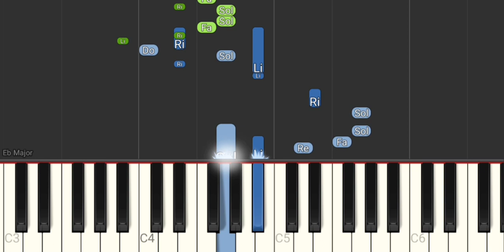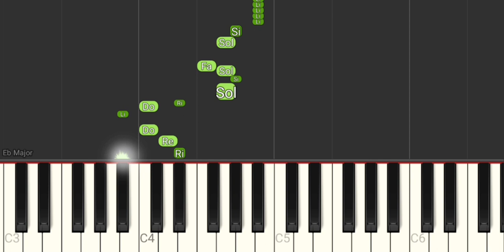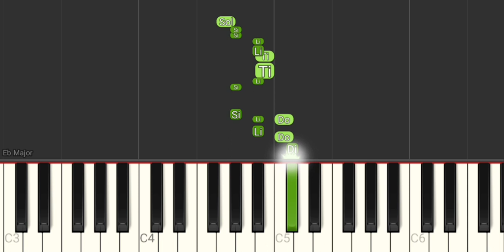How Deep is Your Love - Bee Gees (Versão Easy) - Tutorial Piano Teclado Partitura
Link com Letra e Cifras para tocar o acompanhamento, com a mão esquerda, no teclado